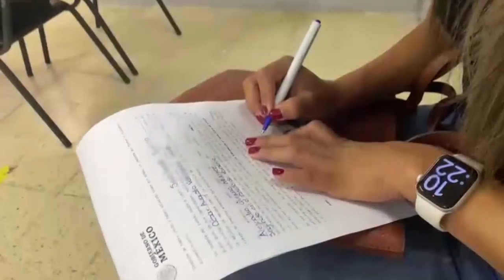Más de mil niños amparados han sido vacunados contra el Covid-19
En Veracruz más de mil niños han sido vacunados contra el virus SARS-COV 2, luego de que se promovieron amparos por diversos despachos jurídicos…

Este martes no fue la excepción, pues al menos una treintena de padres de familia acudieron a la jurisdicción sanitaria número V con sede en Banderilla con sus hijos menores de edad para que recibieran su primera dosis de Pfizer y en algunos casos la segunda…